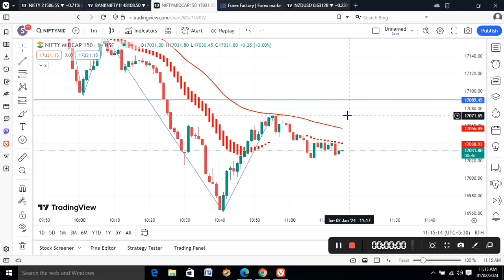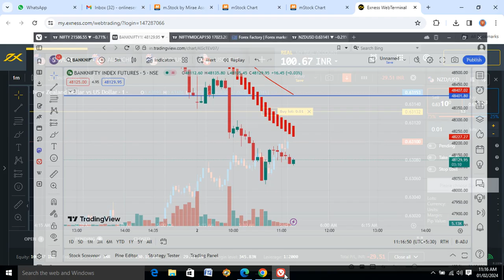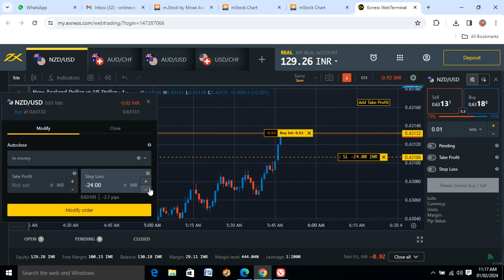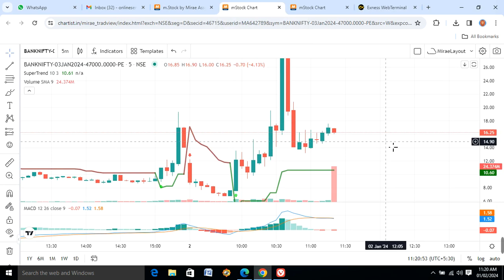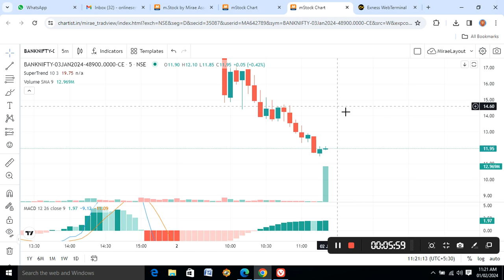HOW TO EARN HUGH PROFIT IN BANK NIFTY & NIFTY WITHOUT LOSS PROTRADER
Learn the secrets to making a profit of 10000 in BankNifty and Nifty by watching this detailed YouTube video. Discover expert tips and strategies for understanding market trends, analyzing charts, and making informed investment decisions. Whether you're a beginner or an experienced trader, this video will provide valuable insights to help you achieve your financial goals in the stock market.

Hey ?

I’ve been using *m.Stock* for a while and the app is truly awesome! It’s seamless, intuitive, simple and has some great trading tools.

And the best part is, I pay *Zero Brokerage* ?? on all trades including Intraday and F&O, for life!

(NO BROKERAGE CHARGES EASY WITHDRAWALS  WITH PROOF IN VIDEO)

DAILY PROFIT CALLS I SEND YOU

THANK YOU FRIENDS SUPPORT ME